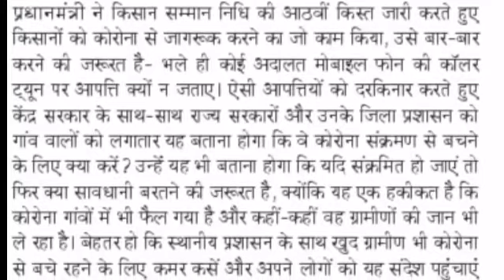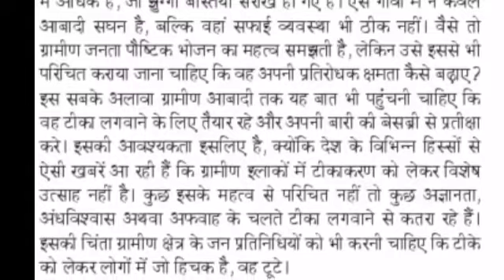Hindi Editorial Dictation | 15 May 21 Dainik Jagran editorial Dictation @90WPM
हैल्लो दोस्तों, इस विडियो में आपको  15 May 2021 दैनिक जागरण संपादकीय के  90 WPM की डिक्टेशन मिलेगी। आप इस डिक्टेशन की PDF यहाँ से  कर सकते है|

Hindi Editorial Dictation | 15 May Dainik Jagran editorial Dictation@
90WPM |